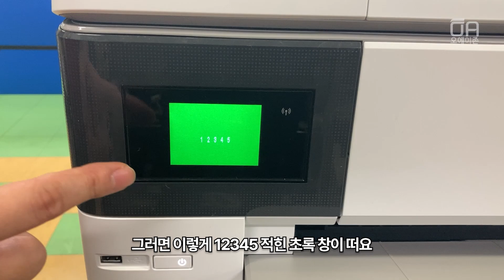HP 오피스젯 7740 7720 복구모드 진입방법/ft.펌웨어업데이트 실패시, 타이밍 중요!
오에이존 네이버 스마트스토어